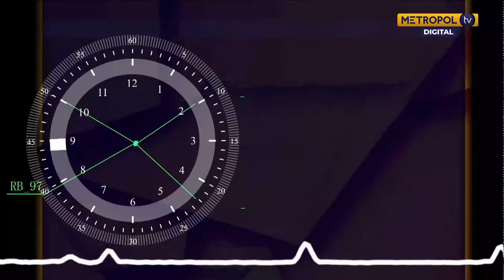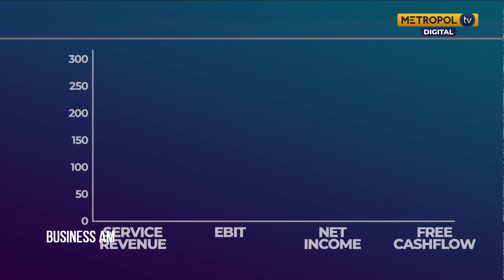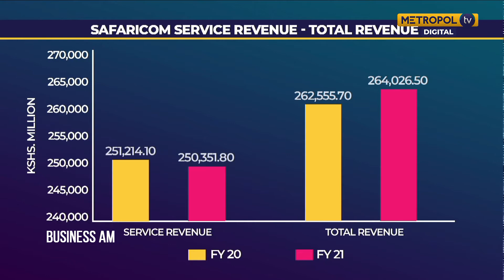Debt written off amounts to over Ksh.37